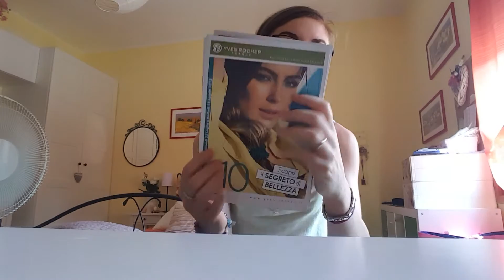Mega spacchettamento yr album9